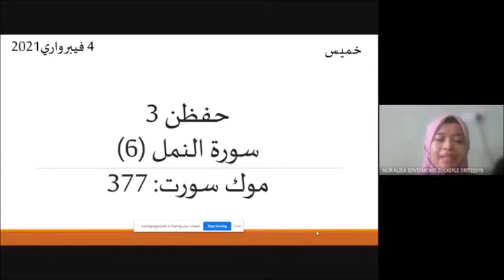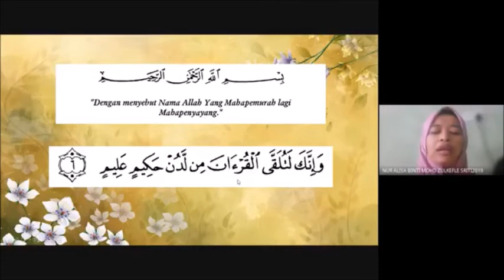HAFAZAN 3 TAHUN 3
Surah an-naml ayat 6